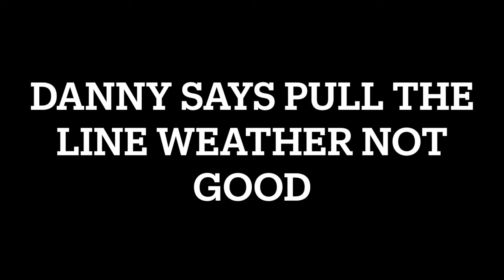The beginning and the end of 2023/2024 trapping season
With no snow this 2023/2024  season  Danny's trapline couldn't be accessed due to rivers and rocks and only one part could be done if we had enough snow and cold temps but mother nature had other plans for the winter and Danny had enough of waiting and we could only get out for a short time.